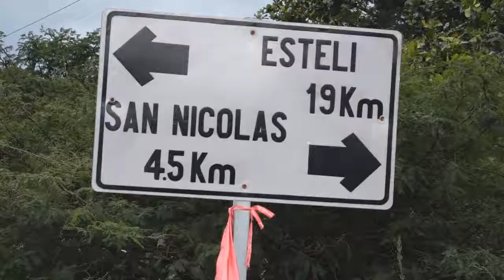Inauguración de Adoquinado en el municipio de San Nicolás departamento de Estelí